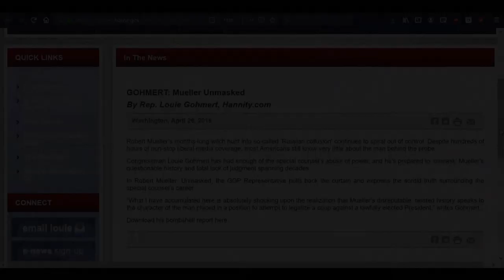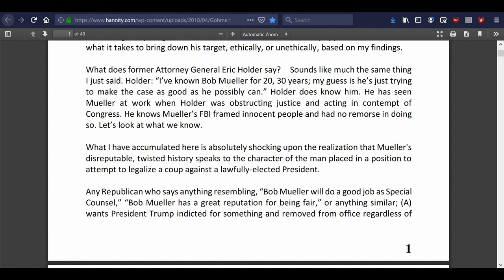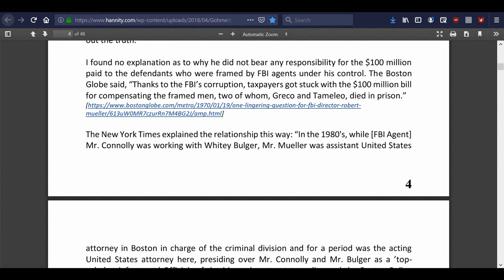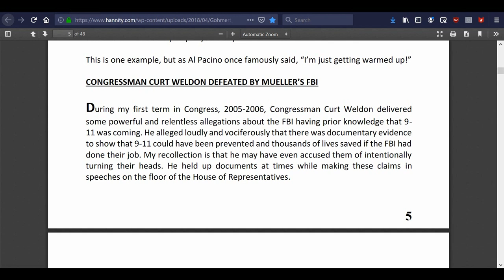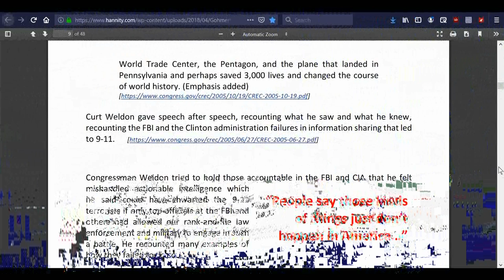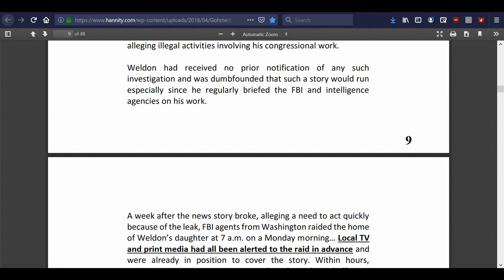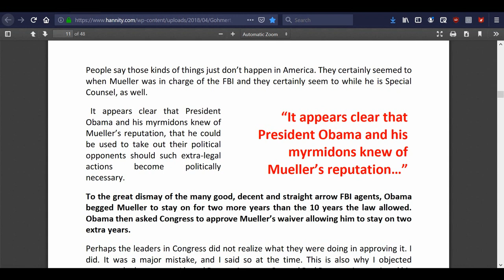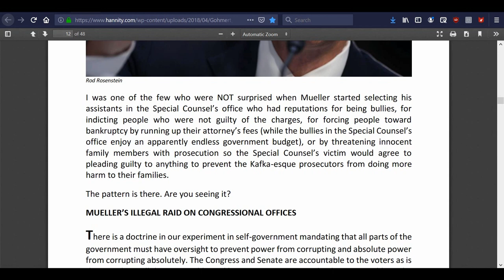Gohmert on Mueller Pt 1: Whitey Bulger and Curt Weldon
Over a year ago, Louie Gohmert wrote a treatise on Robert Mueller. Just in case you missed it, here’s the first part that deals with Mueller’s involvement with Whitey Bulger and how Mueller’s FBI and the liberal organization CREW took down Republican Representative Curt Weldon by a bogus “investigation.”

Curt Weldon speech on October 19, 2005 (start at 4:00:00)

2.

3. Purchase some freeze dried food from my consultant . (See videos on the products and recipes on my Garden Devotions YouTube channel.)